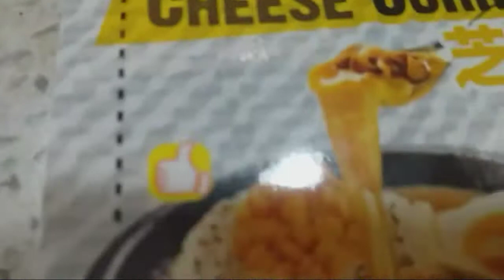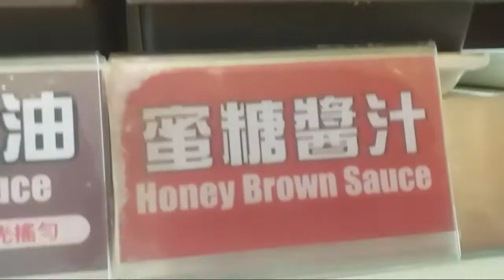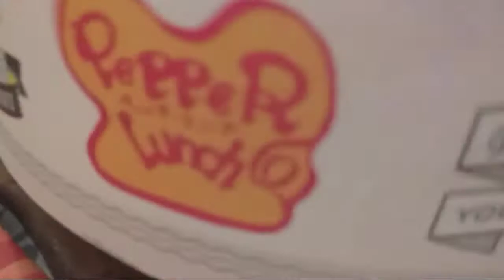PIPPING HOT SIZZLING PAN BEEF RICE/ AT PEPPER LUNCH EXPRESS/ LET'S EAT😋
share ko LNG po guys, ang aking lunch na prang fried rice but ang sarap talaga at umuusok usok pa sa sobrang init at Kaya ko sinabing healthy kasi love ko yung Plato nya,dahil hindi plastic hindi ko kasi gusto yung mga pagkaing mainit na nilalagay LNG sa plastic na plato at mga cyrofoam dahil sa pagkakaalam ko ay ito po yung nagko' cause of cancer'   at marami po ang hindi nkakaalam nito. kaya sana mapansin nyo to pra may mapulutan po kyo na aral yun LNG po